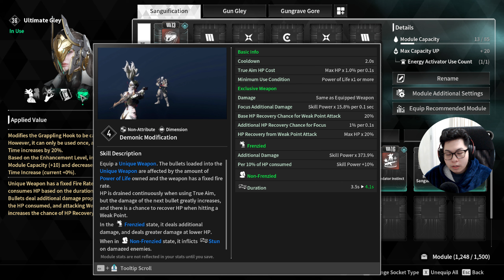The First Descendant: Complete Gley & Ultimate Gley Transcendent Modules Guide | Tips & Effects!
*Support me as an Official Nexon Content Creator by CLICKING THIS LINK, it is FREE:*

🔍 Welcome to the ultimate guide on Gley & Ultimate Gley Transcendent Modules in _The First Descendant!_ 🚀 In this video, RealAsianRobot, an _official content creator for Nexon and The First Descendant,_ dives deep into every Transcendent module available for Gley and her Ultimate form. Whether you're new to the game or looking to optimize your Gley build, this guide covers everything you need to know to dominate in combat.

💥 What's Inside:
🔸*Detailed Breakdown:* Discover the effects, benefits, and drawbacks of each Transcendent module, including Demonic Modification, Life Explosion, Super Senses, Blood and Iron, Massive Sanguification, and Predator Instinct.
🔸*Pro Tips & Secrets:* Learn advanced tips, such as how to use Massive Sanguification without a target to directly boost Gley's Power of Life.
🔸*Combat Demonstration:* Watch as each module's impact on Gley's abilities is demonstrated in the training lab, helping you choose the best setup for your playstyle.
🔸*Why These Modules Matter:* Find out which modules are worth using and which to avoid to maximize your effectiveness in battle.

If you're serious about mastering Gley and Ultimate Gley, this guide is a must-watch! 💪

Timestamps:
00:00 - Introduction to Vid
01:20 - Transcendent Module Level doesn't matter
01:50 - Super Senses Mod Explained
04:35 - Super Senses is Rarely Used
05:30 - Explosive Life Mod Explained
06:30 - Life Siphon Skill Explained
09:20 - Explosive Life is Rarely Used
10:45 - Demonic Modification Explained
14:10 - Gaining Power of Life is HARD
15:15 - Massive Sanguification Explained
17:20 - You can Gain Power of Life FREE!
19:30 - Blood and Iron Explained
23:50 - Predator Instinct Explained
27:10 - Thanks for Watching & Supporter Shout-Out

📅 *Stream Schedule:*

Video Content released almost DAILY!

Turn off Ad-Block when watching Streams and Vids!